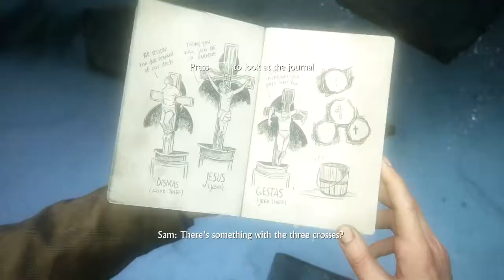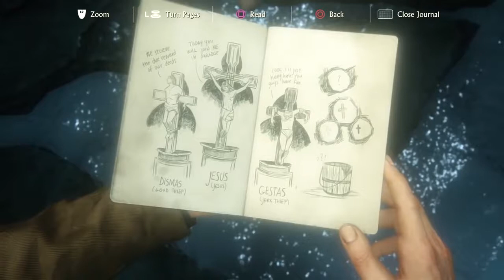Uncharted 4 A Thief's End Walkthrough Gameplay Part 12 Cathedral PS4